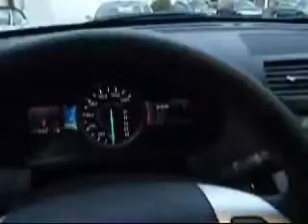2011 Ford Explorer Laconia NH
Irwin Toyota Scion Ford Lincoln Mercury

2011 Ford Explorer Limited
Engine: 3.5L V6
Trans: Automatic 6-Speed
Color: White